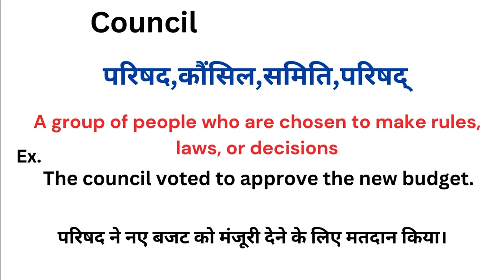Council meaning in hindi | Council ka matlab kya hota hai | Word meaning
Council meaning in hindi
Council ka matlab kya hota hai
english to hindi
word meaning
what is council
Council हिंदी अर्थ